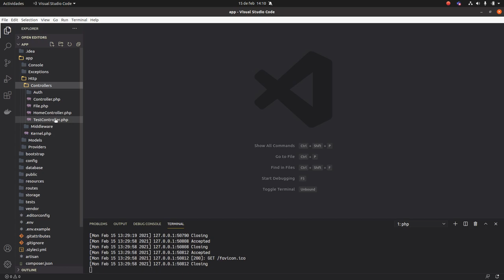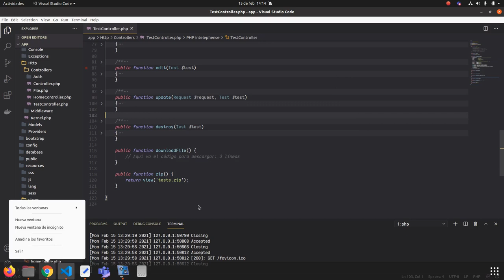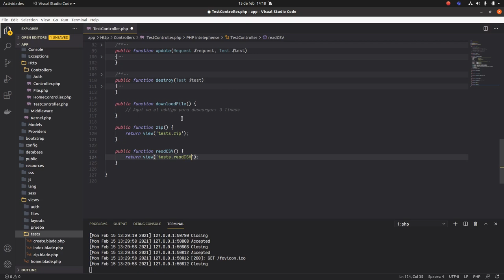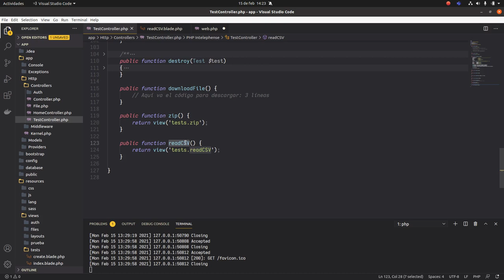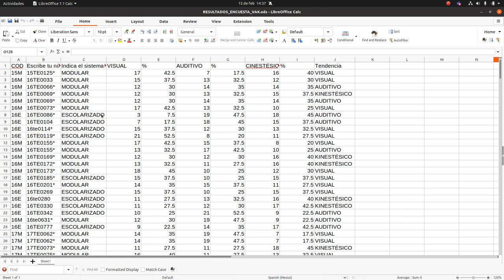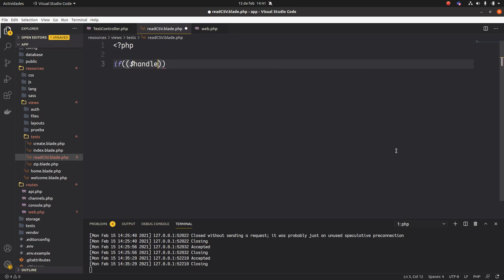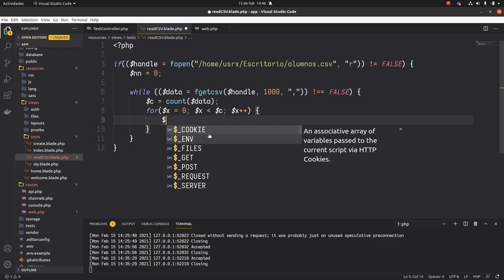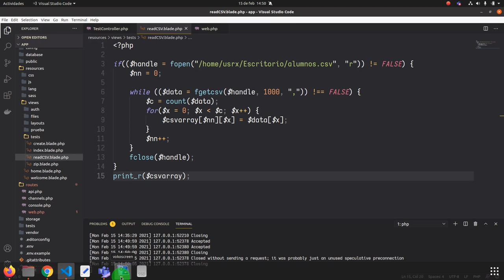DP2A AOD 15022021 A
programación de sripts PHP para lectura de CSV y conversión an Array multidimensional.